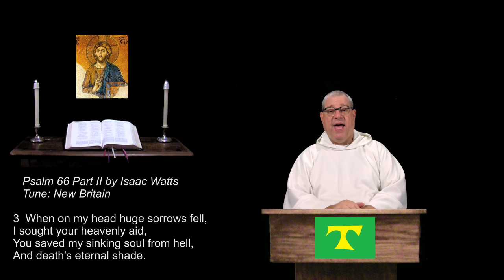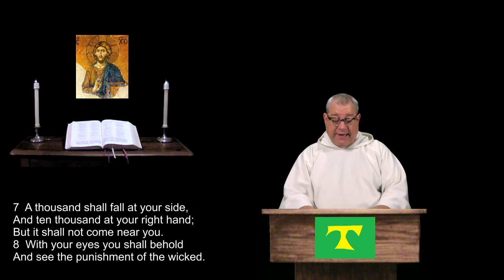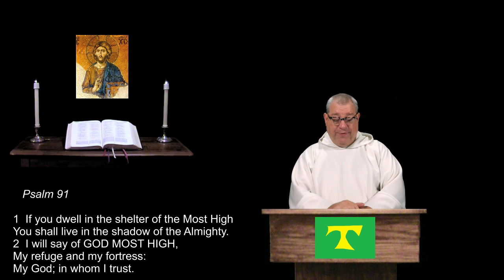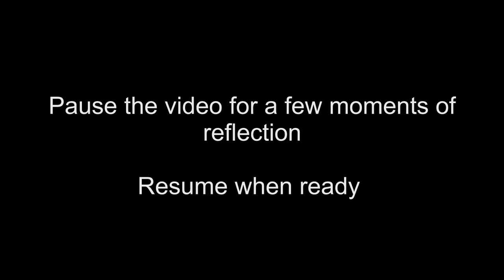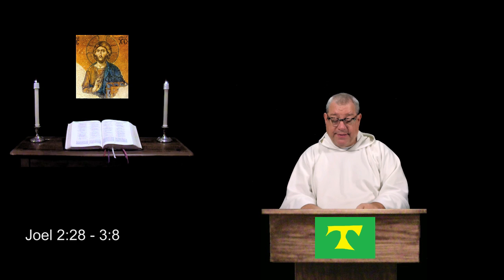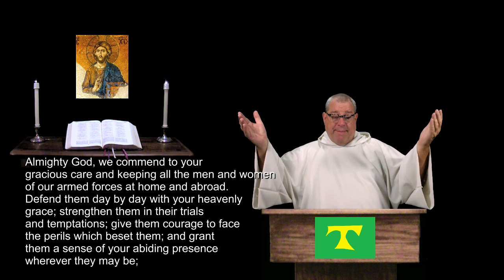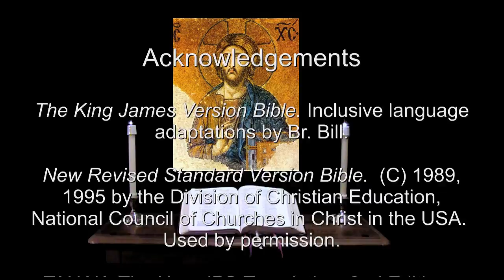11 Nov 2016 Friday Evening Prayer